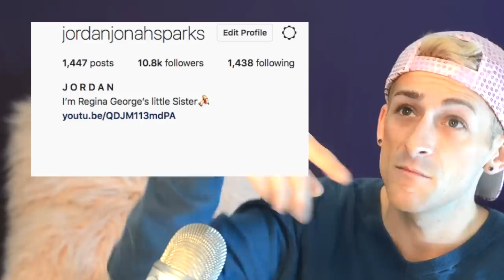Dance Coach Reacts to MACKENZIE ZIEGLER!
Dance Coach, Jordan Sparks, Reacts to Mackenzie Ziegler’s DANCE EVOLUTION from 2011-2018!!!

Hi Sparkles!!!

Today I am reacting to Mackenzie Ziegler’s DANCE EVOLUTION from 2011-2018!!!

Thank you so much for the video suggestions, keep them coming!!

oh...

and don't forget to STAY SPARKLY!!!

xoxo - Jordan

DanceCoachReacts MackenzieZiegler DanceMoms Dance :) This video is for entertainment and educational purposes only and is not intended to infringe upon any copyright :)